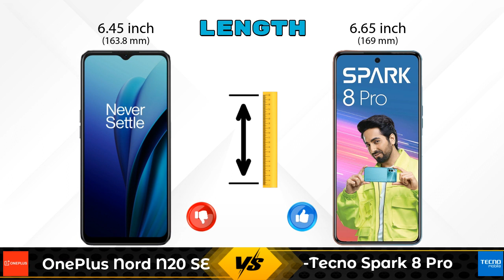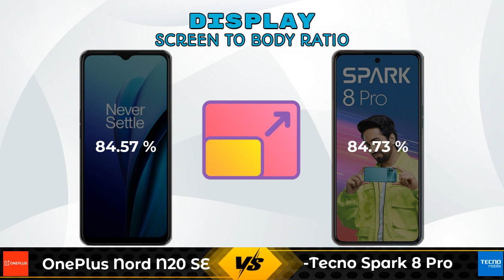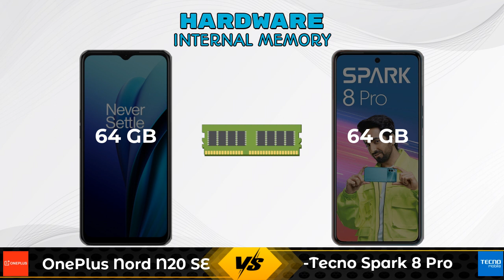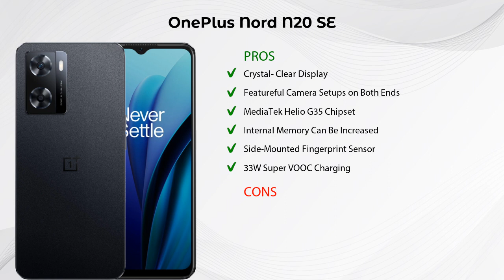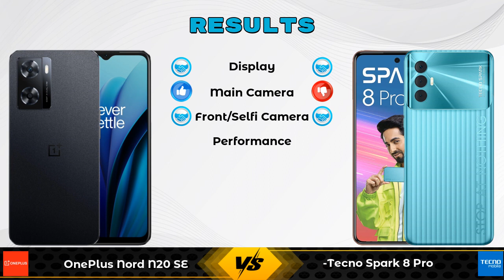OnePlus Nord N20 SE Vs Tecno Spark 8 Pro - Full Comparison [Full Specifications]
In this Video we are Comparing OnePlus Nord N20 SE Vs Tecno Spark 8 Pro with [Full Specifications].

Variant Details:
4 GB / 64 GB - 14990

Variant Details:
4 GB / 64 GB - 9699

OnePlus Nord N20 SE Vs Tecno Spark 8 Pro full specifications
Tecno Spark 8 Pro Vs OnePlus Nord N20 SE full specifications
OnePlus Nord N20 SE Vs Tecno Spark 8 Pro comparison
Tecno Spark 8 Pro Vs OnePlus Nord N20 SE comparison